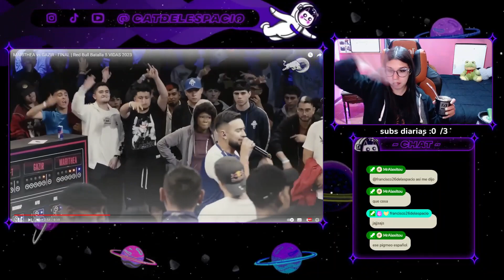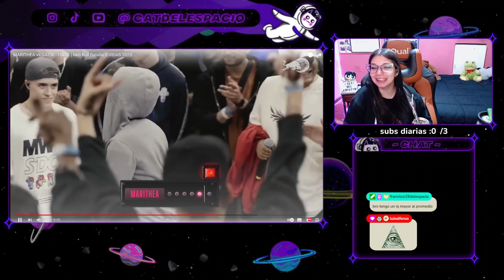MARITHEA vs GAZIR - FINAL | Red Bull Batalla 5 VIDAS // CATDELESPACIO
Red Bull
Batalla de los Gallos
Batalla de gallos
red bull tv
hip hop
batallas de rap
rap improvisado
rap battles
freestyle rap
Red Bull 2022
Red Bull Batalla 2022
Final Internacional 2022
Internacional 2022
Freestyle
Aczino
Skone
Gazir
Rapder
Blon
Yoiker
Mecha
Skiper
Wolf
Jokker
Teorema
Carpediem
Spektro
Choque